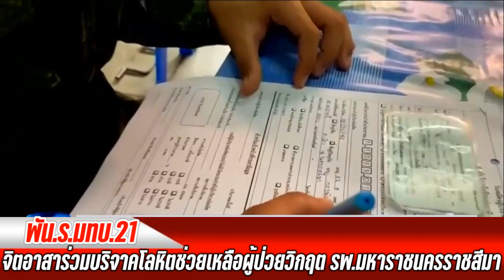ทภ.2 โดย พัน.ร.มทบ.21 จิตอาสาร่วมบริจาคโลหิตช่วยเหลือผู้ป่วยวิกฤต รพ.มหาราชนครราชสีมา